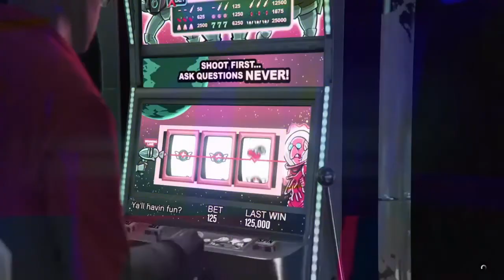GrandTheftAutoV Casino GMV